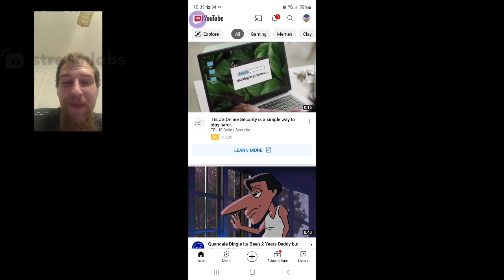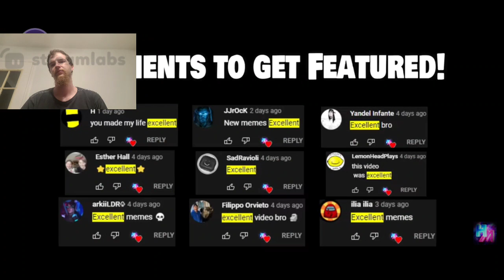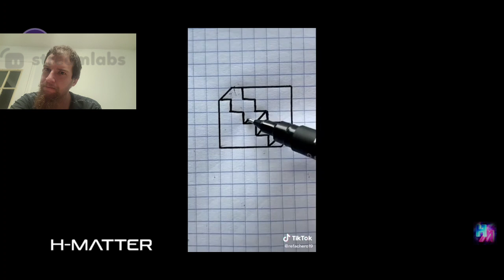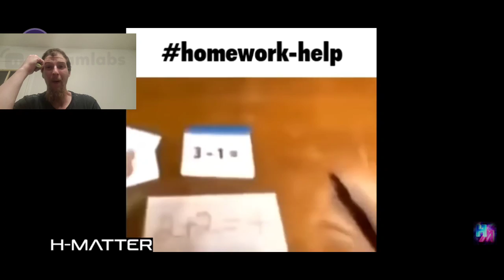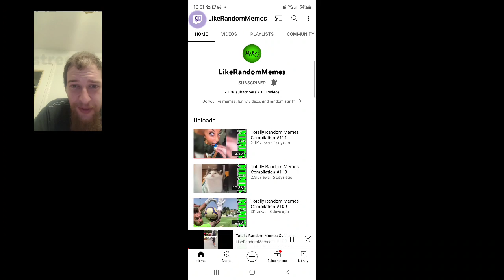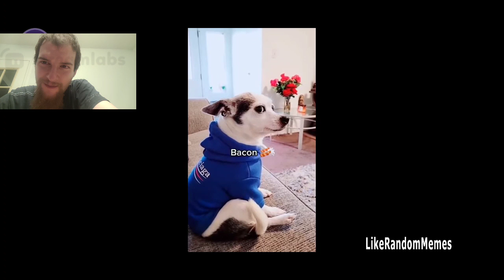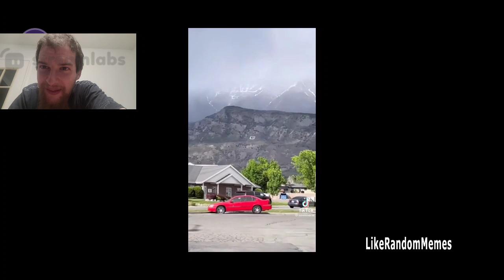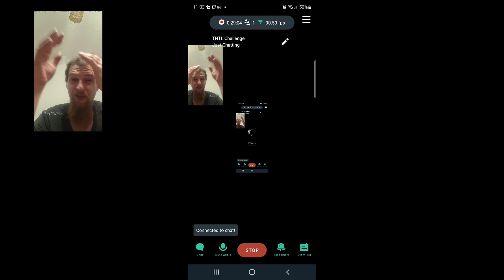TNTL Challenge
My Fist TNTL Challenge. twas a fun stream. check out my twitch under the same name, TheDirtyRancher -- Watch live